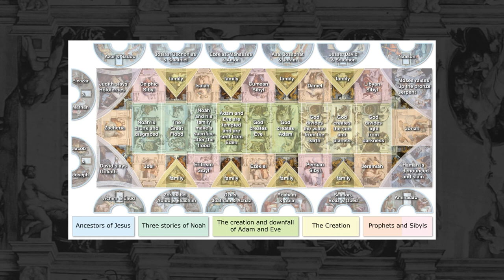Book Minute: The Sistine Chapel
Have you ever heard the phrase, “If these walls could talk?”
The Sistine Chapel is one place where I think I’d like to hear the ceiling talk, too.
The artwork on both the walls and the ceiling of that magnificent chapel portrays several biblical narratives from Genesis to Revelation. Literally painted onto the wet plaster, these frescos are of exquisite beauty by a number of Renaissance-era artists, most famously Michelangelo.
Michelangelo’s ceiling panels, painted between 1508 and 1512, portray stories from Genesis: the creation of the world, the birth of Adam and Eve, their temptation, and disobedience of God’s command.
The walls of the chapel were painted earlier by such master painters as Perugino, Ghirlandaio and Botticelli. The southern wall predominantly tells the story of Moses; while the northern wall captures snapshots from Jesus’s life.
Finally, over the altar is where Michelangelo returned almost 30 years after he finished the ceiling to produce his spectacular Last Judgment, depicting some rising to heaven and some being dragged down to hell by devils.
The story is complete.
Today, the Sistine Chapel is recognized as one of the artistic wonders of the world. But it’s more than art. It’s the embodiment of the biblical story in a distinctly Renaissance form.